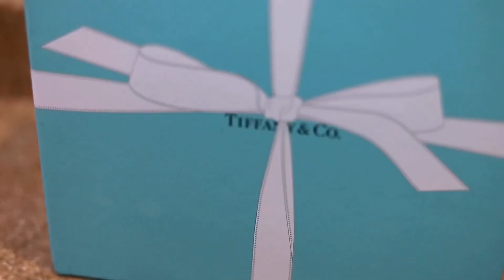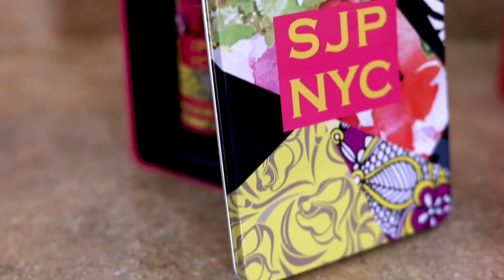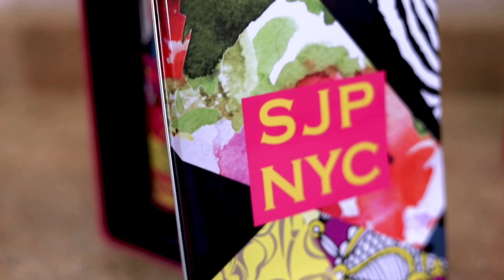Birthday Perfumes|Bday Perfumes|Nicki Minaj|Sarah Jessica Parker|Lancome|Jimmy Choo|Michael Kors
Heyyyyyy CC Fam!

Today I’m reviewing my favorite BDAY Perfumes 🎂🎊.  I hope you all enjoy and maybe you’ll get something new from recommendations. Have a great weekend 💜💜🤗🤗.

Bday Perfumes:

SJP NYC by Sarah Jessica Parker

Minajesty by Nicki Minaj

Tresor by Lancôme

Wonderlust by Michael Kors